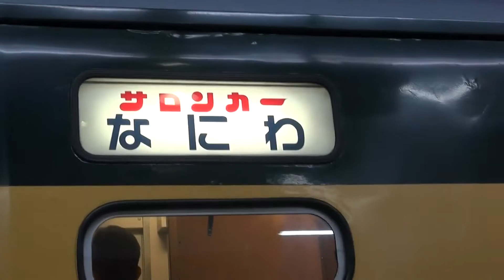小倉駅 サロンカーあかつき到着・発車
小倉駅でのサロンカーあかつき到着・発車。（2016年11月27日撮影）